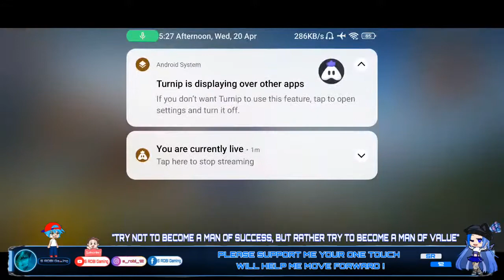Ramadan Mubarak||Good Morning Everyone Let's Play BGMI Together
Assalamualaikum and Hi Guy's,

Welcome to my youtube channel S ROBI Gaming,I'm ROBI my in game name is  TWB ROBI , I upload videos regarding tutorials for BGMI, Funny Highlights, Intense Fights , Crate Opening, Vlogs, Etc.
_ABOUT OF MYSELF_
Name - ROBIUL ISLAM
Nickname - ROBI
In game name - TWB_ ROBI
Co-leader of TWB ( Team West Bengal Official)
Device - Realme 3 and Poco x3 pro
Profession - Content creator and streamer.
_FOLLOWE ON MY SOCIAL MEDIA_

Allah Hafiz take care friends Inshaallah I will come back again with a new content.